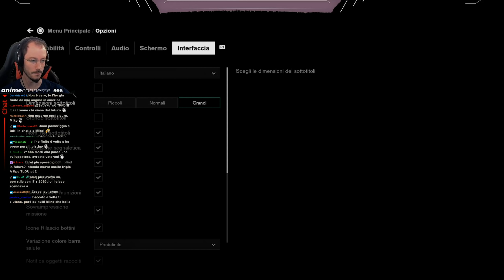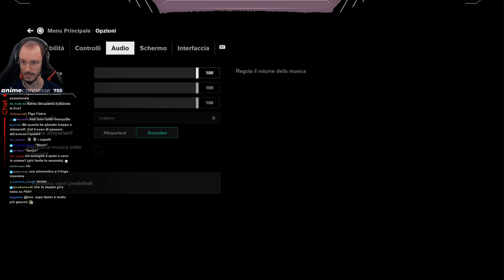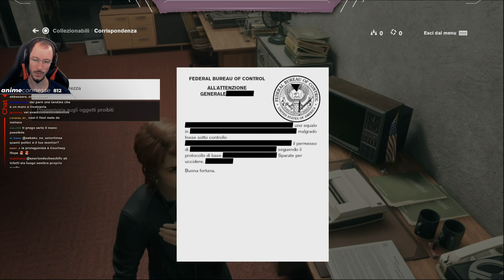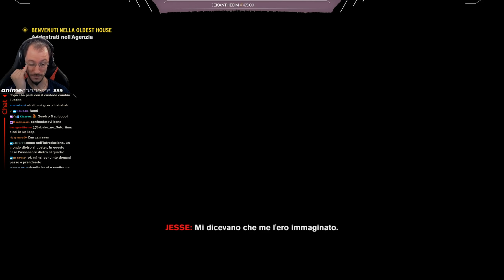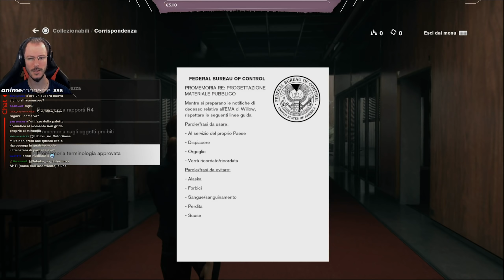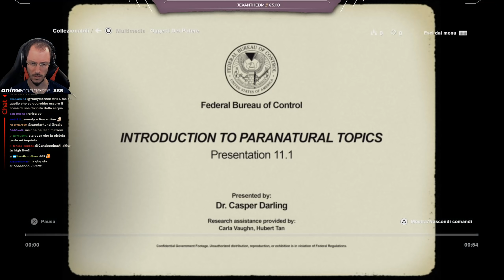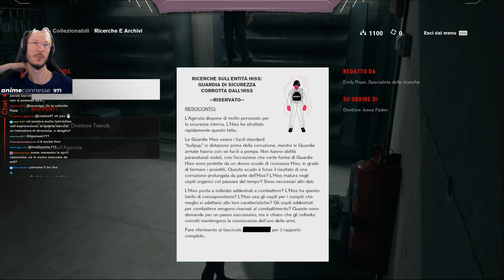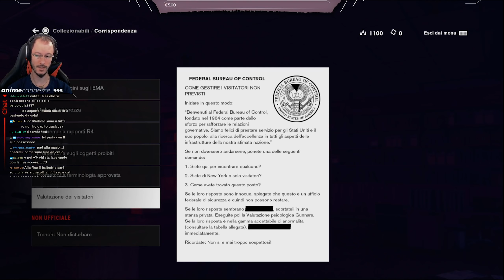CONTROL w/ Sabaku, Blind Run #1